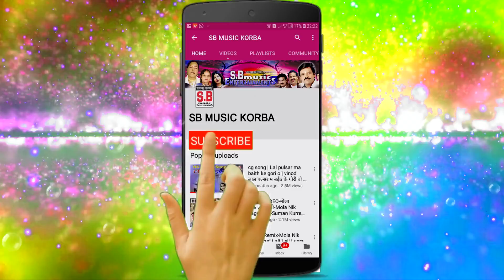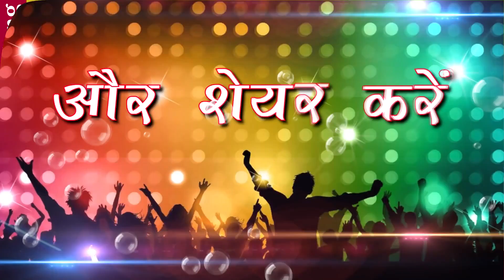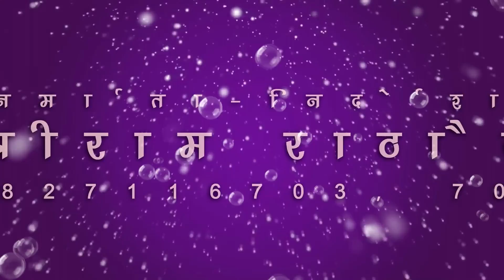प. रमेश कुमार फलित राम घोसले-CG Panthi Song-औरा धौरा तेंदु बाग बगईचा-Aura Dhaura Tendu Baag Bagaicha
Song : Aura Dhaura Tendu Baag Bagaicha
गीत : औरा धौरा तेंदु बाग बगईचा
Album : Mankhe Mankhe Ek Saman
एल्बम : मनखे मनखे एक बरोबर
Male Singer : P. Ramesh Kumar Falit Ram Ghosle
गायक : प. रमेश कुमार फलित राम घोसले
Female Singer :
गायिका :
Lyrics : Falit Ram Ghosle
गीतकार : फलित राम घोसले
Music Director :
संगीतकार :
Producer : Shri Ram Rathore
निर्माता : श्रीराम राठौर
Director : Shri Ram Rathore
निर्देशक : श्रीराम राठौर
Language: Chhattisgarhi
भाषा : छत्तीसगढ़ी
Genre : satnam bhajan panthi geet
शैली/ विधा : सतनाम भजन, पंथी गीत
Recordist : Nanki ji
रिकॉडिस्ट : ननकीजी
सर्वाधिकार सुरक्षित है : एस.बी.म्यूजिक इंटरटेनमेंट्स छत्तीसगढ़, भारत